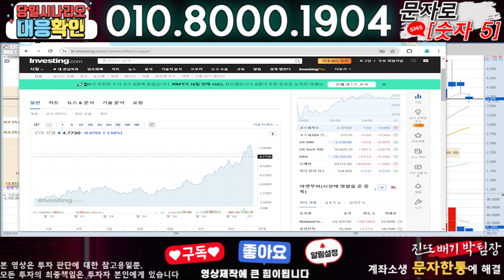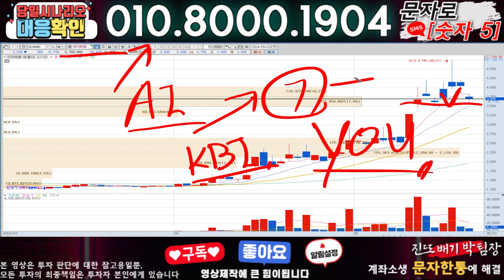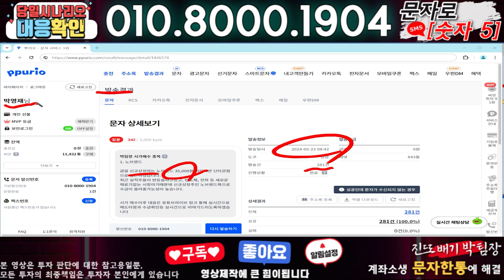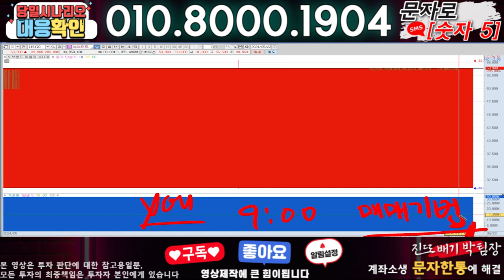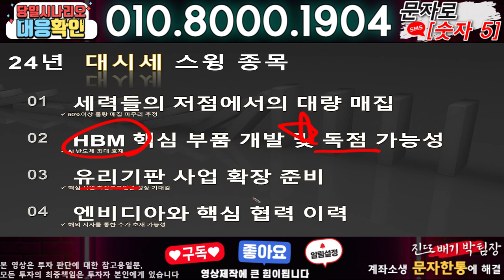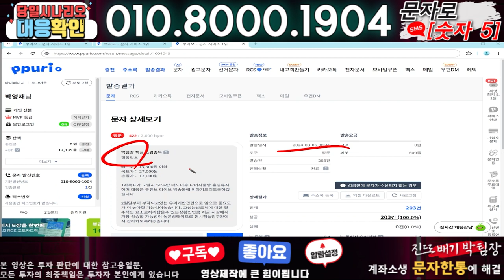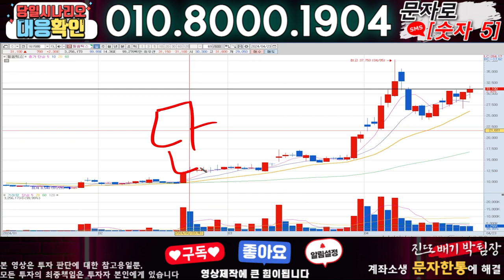KBI메탈 ) 3분전 기습속보-공식입장발표!! 무슨일인가?